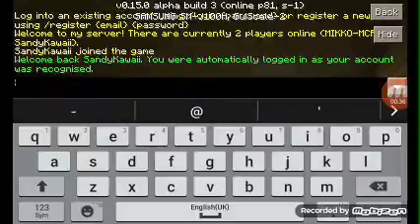Gone into the Server quickly :3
Hey guys it's SandyKawaii here and I got to the server quickly cause I know I will Exit So Fast So By the way see ya at the server :3